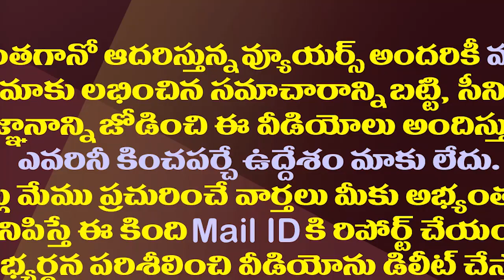నీటి గొడవలో కేసీఆర్ పై జగన్ పై చెయ్యి..సీమ ప్రజలు ఇక హ్యాపీ| CM Jagan got the upper hand over CM KCR